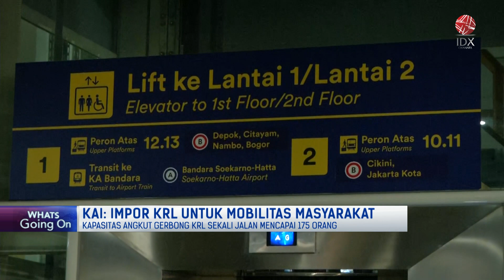KAI: Impor KRL untuk Mobilitas Masyarakat | POWER BREAKFAST 08/03